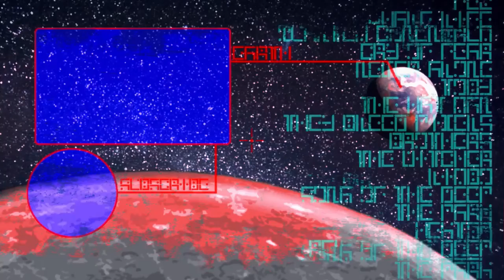BAAA-RAINS - Goat Simulator: GoatZ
Today the Goat is going to start the zombie outbreak,
but it seems that it is a deliberate choice by this
goat, looking at it's past actions, that tracks.